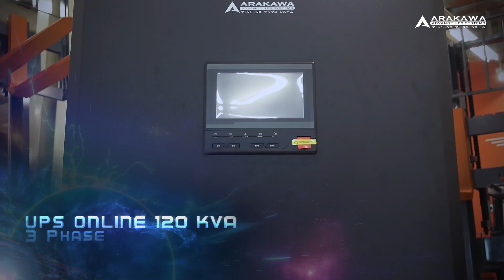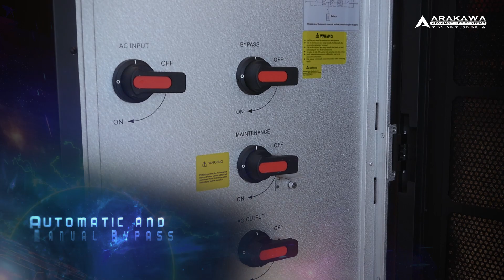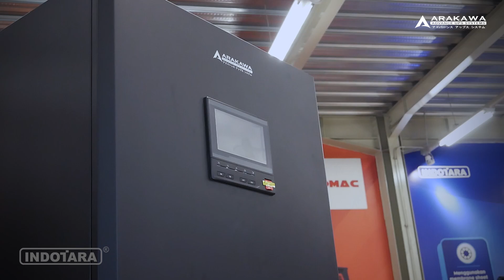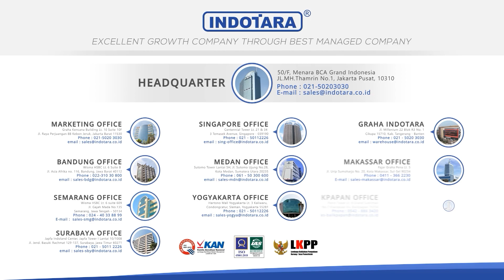ARAKAWA UPS ONLINE 120KVA 3PHASE DENGAN ZERO TRANSFER TIME & BACKUP TIME SESUAI REQUEST!!!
UPS (Uninterruptible Power Supply) Arakawa adalah jenis UPS online. UPS Online adalah jenis UPS dengan performance power transfer tanpa jeda (zero interrupt) dari mode AC ke mode backup (DC). Artinya, proses backup tidak akan menyebabkan gangguan arus listrik sama sekali, tidak akan menyebabkan monitor flicker sekalipun. Teknologi Online Arakawa tidak menggunakan relay untuk transfer load, tetapi menggunakan teknologi switchingless double conversion. UPS Arakawa sangat berbeda dengan kelas/grade UPS offline biasa yg ada di pasaran yg masih menggunakan teknologi lama switching. UPS Arakawa dengan kontroller digital sangat mudah digunakan untuk setting dan monitor kinerja UPS, serta didukung port communication yang bisa support untuk manageable UPS. UPS Arakawa adalah grade UPS untuk anda yg berpikir proteksi jangka panjang dan efisiensi biaya jangka panjang.

Arakawa Heavy Duty Industrial Online UPS Pure Sinewave 3 Phase
Model : MP98B 120KVA
Power : 120KVA / 108KW
Rate input voltage : 380/400VAC 3-phase 4-wire
Input voltage range : ±25%
Input freq range : 40Hz~70Hz
SYNC Frequency Tracking(Hz) : 50/60±5% (±10% Optional)
Inverter output volt : L-N : 220/230 ±1%, L-L: 380/400 ± 1%
Voltage stability : ±1%
Frequency : 50/60Hz ± 0.5% ( Battery Mode )
Waveform : Pure Sine Wave, THD≤3% ( linear Load )
Output power factor : 0.9
System efficiency : 92%
Back Up Time : No Battery (100% Load)
Ingress Protection : IP20 ( IP31 optional )
Dimensions UPS : -
Weight (kg) : 775Kg without battery
Weight with Batteries : -
Battery type : -
Warranty : 3 years
Feature & High Quality Component:
- Display with Texas Instrument Made in USA
- IGBT with INFINEON Made in Germany
- SCR with Semikron Made in USA
- Electrolytic Capacitor with EPCOS Made in Germany
- Automatic and Manual Bypass
- Self Testing Function
- Generator Friendly
- Temperature Control
- Pure sinewave output

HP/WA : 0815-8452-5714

Jakarta Head Office :
50/F, Menara BCA Grand Indonesia

6th Floor No. 6

Yogyakarta Office
Hartono Mall Yogyakarta Lt. 3
Kaliwaru, Condongcatur,

Singapore Office
MBFC Tower 3 17F, 12 Marina Boulevard
Singapore - 018982

Editor : Rizal
Campres : Yuda